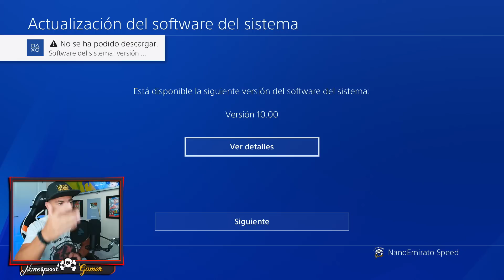PRECAUCION PS4 UPDATE 10.0 !! NO ACTUALIZAR POR DIOS !!